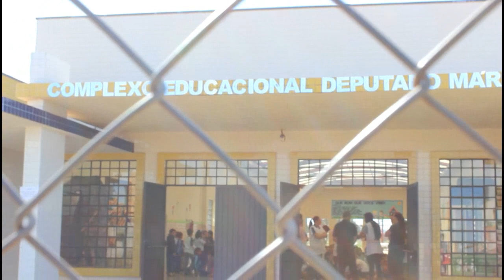Diretora de escola no Pq dos Pinheiros é ameaçada de morte por mãe de aluno!!!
Após seu filho e mais um coleguinha fugirem do Complexo Educacional Mario Braga Ramos no Pq. dos Pinheiros, mãe de um dos alunos descontrolada invade escola e ameaça de matar a Diretora com uma faca, alem de quebrar tudo dentro da sala dessa Diretora! A mãe esta presa, já o seu filho e o amiguinho foram encontrado no mesmo dia!